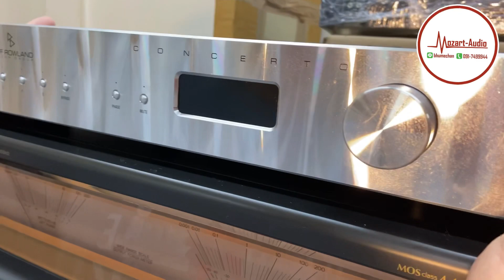รีวิว Jeff Rowland Concerto int amp